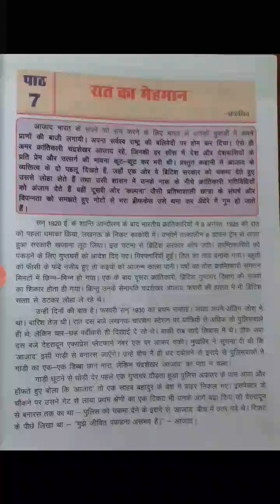पाठ। रात का मेहमान भाग 1